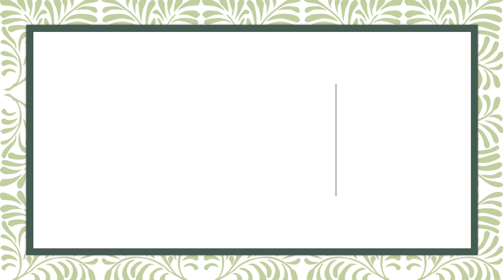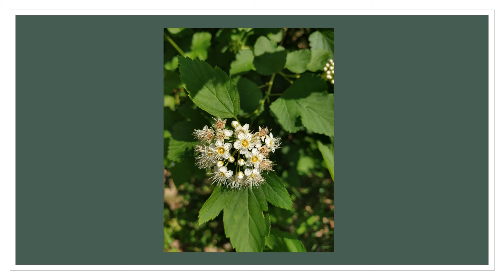Kwiaty 2021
Film przedstawia kwiaty wiosną. Muzyka pochodzi ze strony